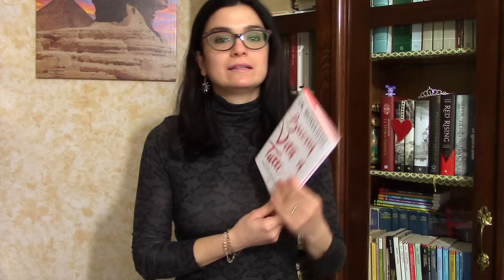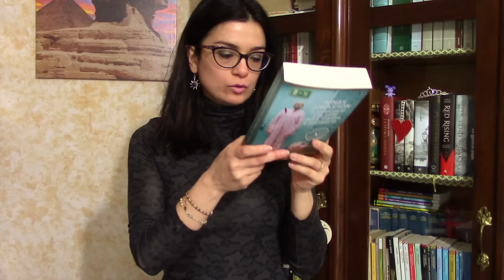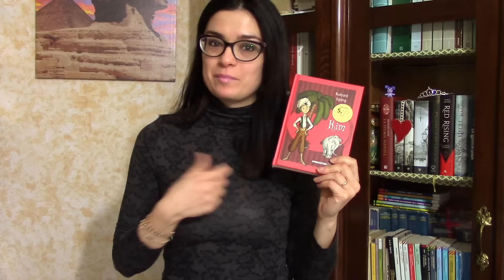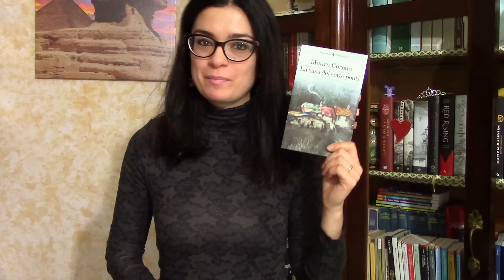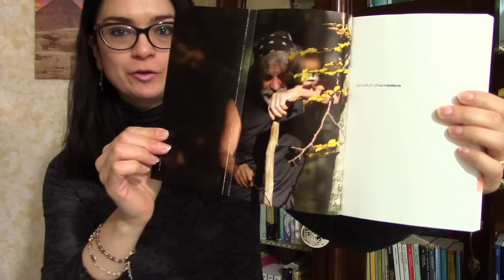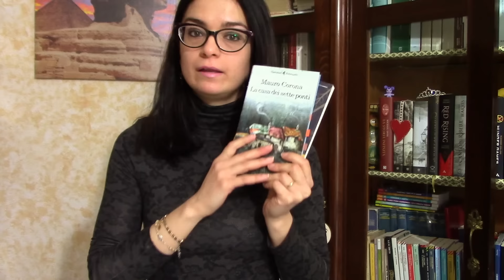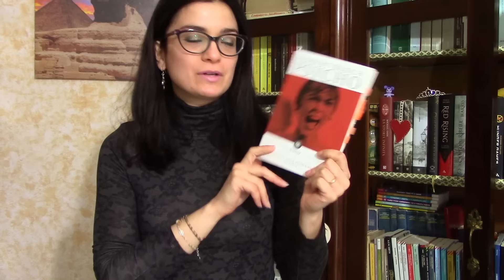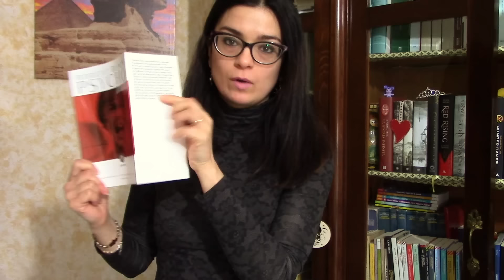Scoperte e ritorni | BOOK HAUL FEBBRAIO 2018!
Ciao coltivatori di sogni! Oggi vi mostro i libri che ho acquistato a febbraio, tra ritorni d'autore (letteralmente!) e novità!

Il mio link Amazon (compra passando da qui, non cambia nulla ma aiuti gratis il canale)